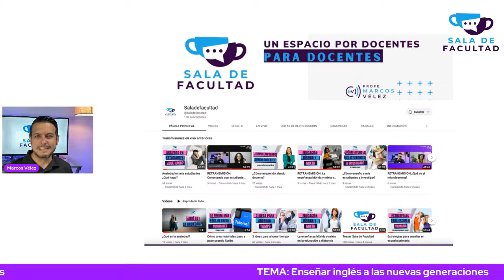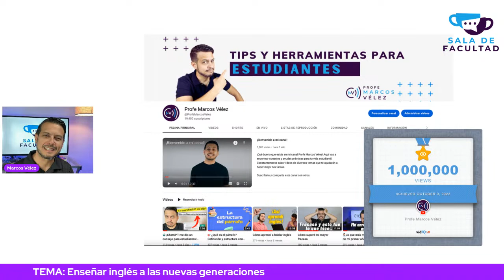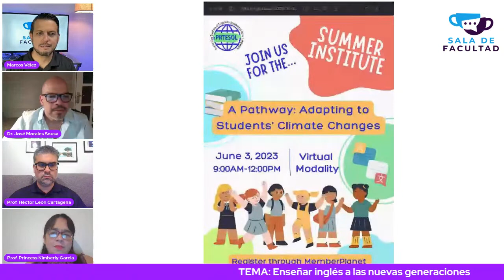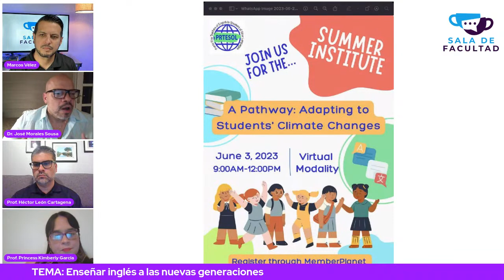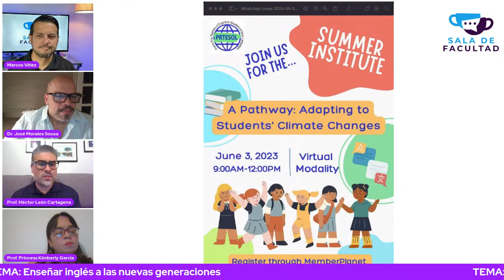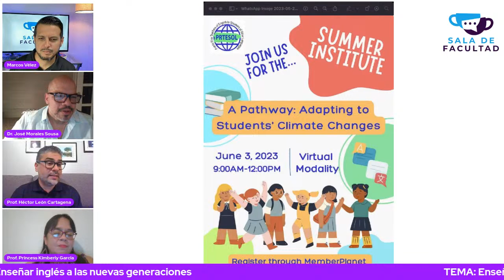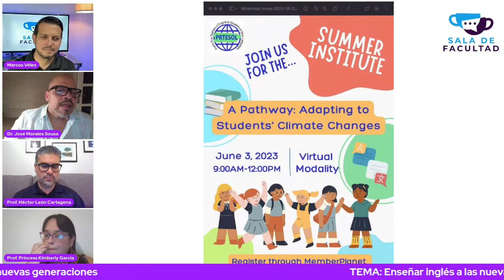Cómo enseñar inglés a las nuevas generaciones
En este episodio de Sala de Facultad conversamos con el equipo de PRTESOL para dialogar acerca de las nuevas generaciones y la enseñanza del inglés. Si deseas saber cómo enseñar inglés a las nuevas generaciones, este episodio es para ti,

Sala de Facultad es un podcast de docentes para docentes.

Conéctate y compártelo con tus colegas.